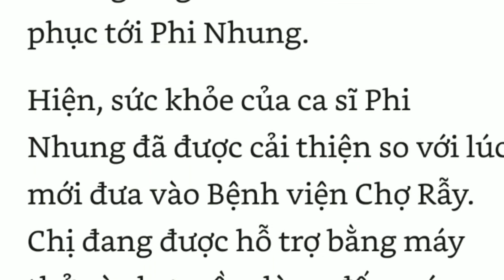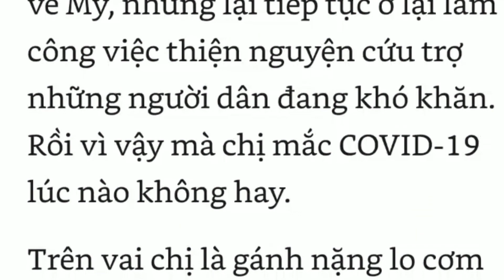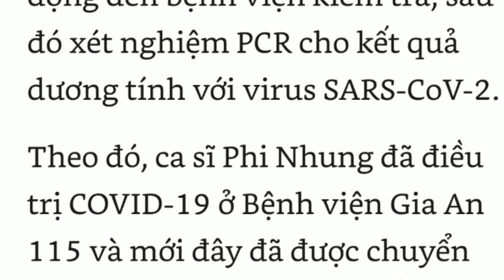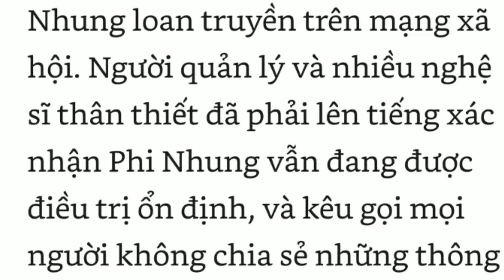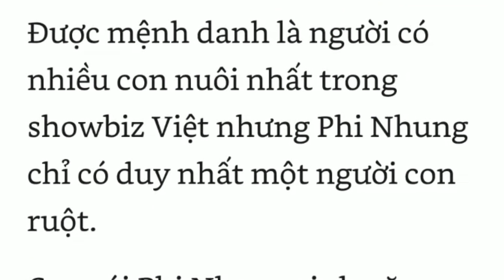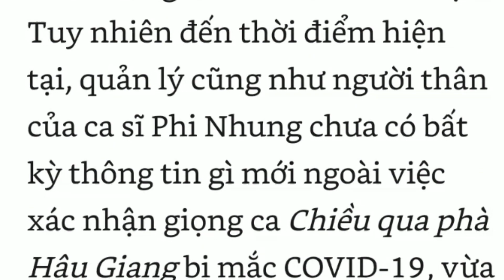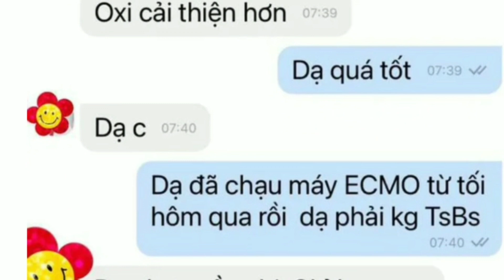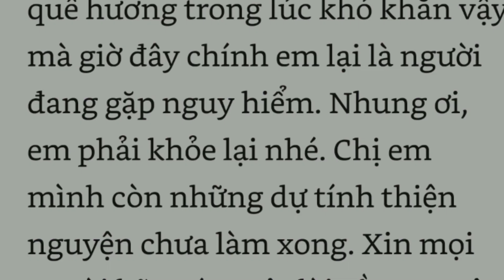Tin mới nhất | Phi Nhung sức khỏe đã được cải thiện và lần đầu tiên con gái ruột ca sĩ lên tiếng